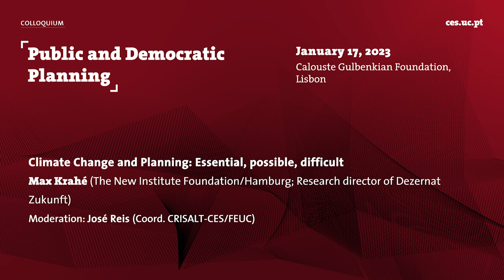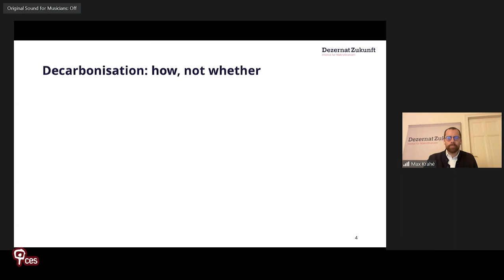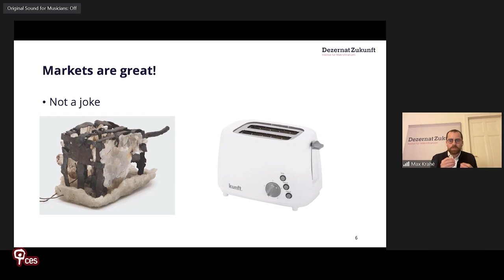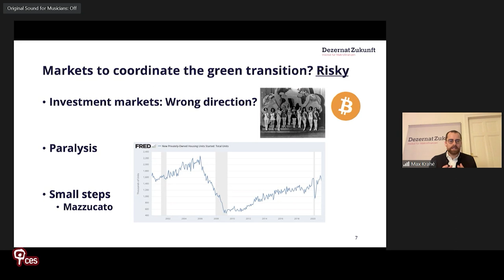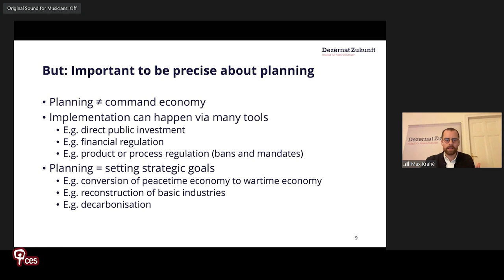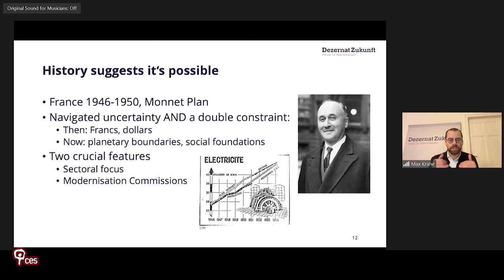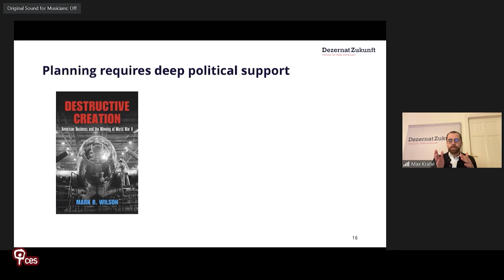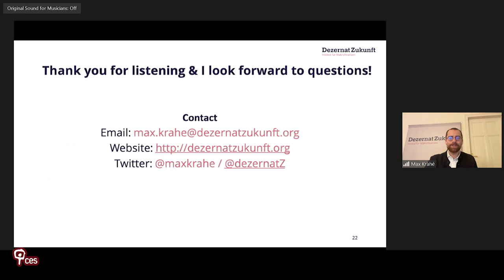Climate Change and Planning: Essential, possible, difficult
At the COLLOQUIUM final plenary session « Planning and the challenge of climate change», key note speaker, Max Krahé, discussed models for organizing policies capable of facing climate change challenges. Analysing the possibilities of structuring a response based on market mechanisms, or on strategies implemented on a local scale, recovers and analyses the French post-war experience as an example of a planning process on a national scale, capable of crossing different dimensions and actors and to set in motion efficient responses to the growing number of environmental problems today.